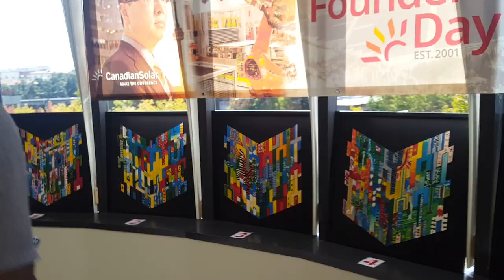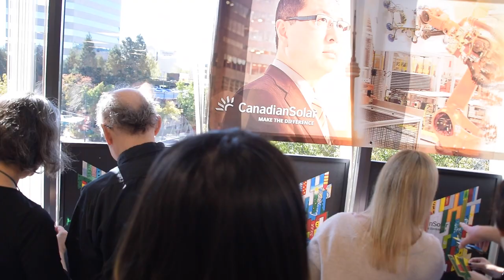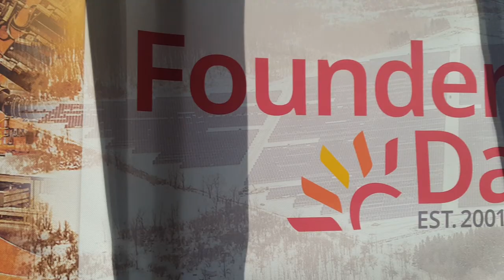Canadian Solar Sneak Peak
This video is about unifying a global team with art that reflects company mission, vision, and values.